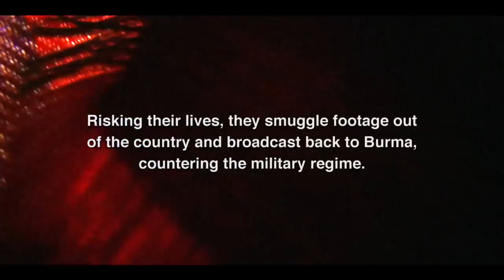Burma VJ ￨ OFFICIAL TRAILER | A film by Anders Østergaard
Documentary, 56/85', DK 2009
Directed by Anders Østergaard
A Magic Hour Films production
World Sales: First Hand Films

Going beyond the occasional news clip from Burma, the acclaimed filmmaker, Anders Østergaard, brings us close to Burma’s video journalists who insist on keeping up the flow of news from their closed country despite risking torture and life in jail. Armed with small handycams they make their undercover reportages, smuggle the material out of the country, and broadcast back into Burma via satellite or offered as free usage for international media.